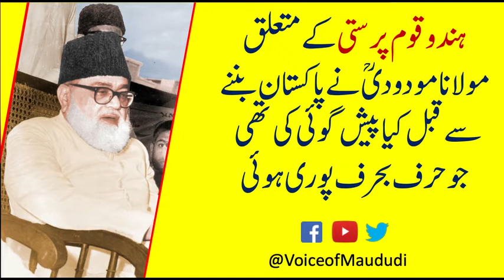ہندو قوم پرستی کے متعلق مولانا مودودیؒ کی پیش گوئی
Maulana Maududi (RA), the founder of Jamaat e Islami, was a great scholar of Indo Pak, who wrote several books for the understanding of Islamic concepts in contemporary world. His most famous work is Tafheem-ul-Quran which is one of the great commentary of Quran.